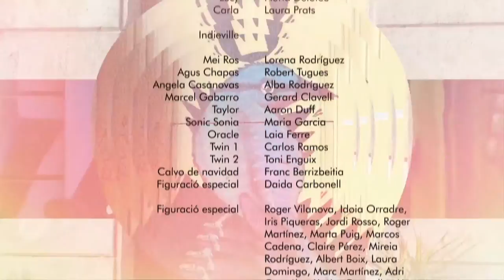Hipsterland 01x06 "Massa Doble Part II"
Indievile es presenta al concert de la Ali amb la Carla, la ex-xicota del Yon, disposats a fer fracasar l'acte. D'altre banda el Max i la Lucy són testimonis d'una profecia que preferirien no haver escoltat.

Yon
Jordi Manau
Sever
Enric Boada
Ali
Núria M. Montes
Norb
Martí Garcia
Said
Marc Sarrats
Alex
Clàudia de Sandoval
Max
Ivan Panisello
Lucy
Núria Deulofeu
Carla
Laura Prats

Indieville
Mei Ros
Lorena Rodríguez
Agus Chapas
Robert Tugues
Angela Casanovas
Alba Rodríguez
Marcel Gabarro
Gerard Clavell
Taylor
Aaron Duff
Sonic Sonia
Maria Garcia

Col·laboració especial
Gerard Quintana

Oracle
Laia Ferre
Twin 1
Carlos Ramos
Twin 2
Toni Enguix
Calvo de navidad
Franc Berrizbeitia
Figuració especial
Daida Carbonell

Caps de guió
Ivan Panisello i Marc Sarrats

Equip de guió
Chema Martín
Marina Camacho
Leticia Rodríguez
Jordi Manau

Direcció de capítol
David Iglesias

Nina Solà
Julia Girós
Meritxell Aguilar
Director d'actors
Damià Serra
Script
Pol Picas
Operadora de càmera
Marina Cano
Ajudant de càmera
Carla Garcia
Gemma Roges
Auxiliar de càmera
Marta Carmona

Direcció fotografia 2ª Unitat
Tania da Fonseca
Operador 2ª Unitat
Tania da Fonseca
Ajudant de càmera 2ª Unitat
Tonino Petruzzellis

Cap d'elèctrics
Adrià Pardo
Marcel Pascual
Elèctrics
Marc Guanyabens
Alex Abalone
Carles Iniesta
Gerard Tarrats

Direcció artística
Gemma Moreno Asso
Ajudant d'art
Berta Faig
Venus Alaminos
Iria Cabado

So directe
Pere Salvat
So directe 2ª Unitat
Samir Tajioui

Vestuari
Oriol Salvat
Ajudants de vestuari
Andrea Fandos
Paula Arèvalo
Laura Fernández
Alba de la Fuente
Núria Juncà
Alba Marín
Andrea Rosillo
Renata Sánchez
Sandra Muñoz
María Díaz
Inés Martín

Maquillatge i perruqueria
Arnau Macarro
Ajudants de  maquillatge
Franc Berrizbeitia
Jorgina Restrudis
Marta Reverter
Marta Saez

Direcció de producció
Adriana de Sandoval
Cap de producció
Lorena Rodríguez
Ajudant de producció
Helene Leduchowicz
Ona Martínez
Ghani Haddad

Muntatge
Raimon Valls

Coordinació de Pospo
Alana Garcés
Etalonatge
Gemma Roges
Efectes Especials
Álvaro Daniel Garcia
Postproducció de so
Arturo Arias

BSO
Diego Abarca

Selecció musical
Chema Martín
Música capçalera
"All these Papers" Cassandra's Sons & The Bastards Band

Músiques
"Festa mortal" Chema Martín
"Punker Kani" Chema Martín
"Beat de reggaeton romantico" Golden boy tmb
"Parasite" Brut
"All this papers" Hora de joglar

Direcció màrqueting i distribució
Lia Pérez
Ajudant de màrqueting i RRPP
Marta Gómez

Agraïments

Gerard Quintana, Brut, Thais Martínez. A les families implicades del nostre equip i amics que ens heu aguantat, escoltat i sobretot, per fer possible el sisè capítol.

Hipsterland
INKDID.SCP 2016